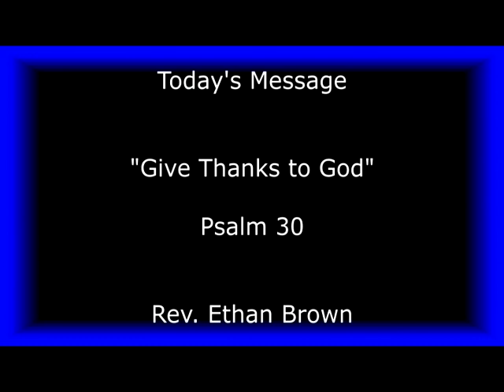Stephen Greene Baptist Church 11-18-18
The morning worship at Stephen Greene Baptist Church from November 18, 2018. Pastor Ethan Brown's message "Give Thanks to God." The scripture reading is Psalm 30.